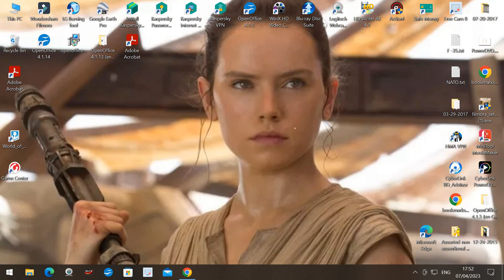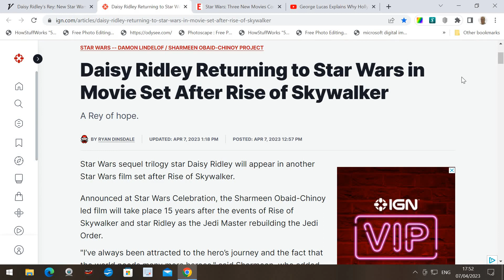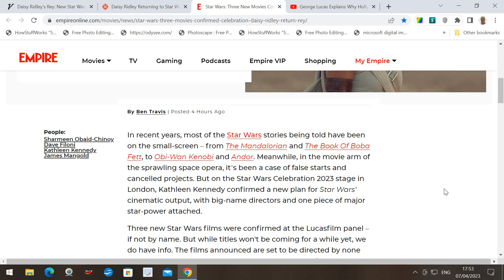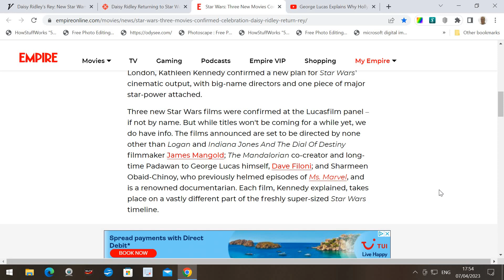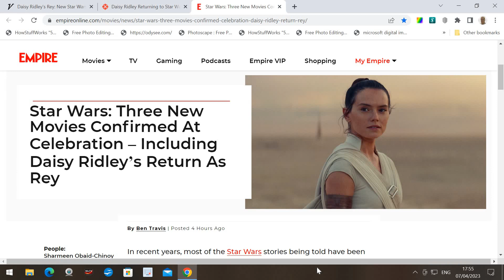The return of Rey Mary Sue aka so much for a retconned Episode 7, 8 and 9